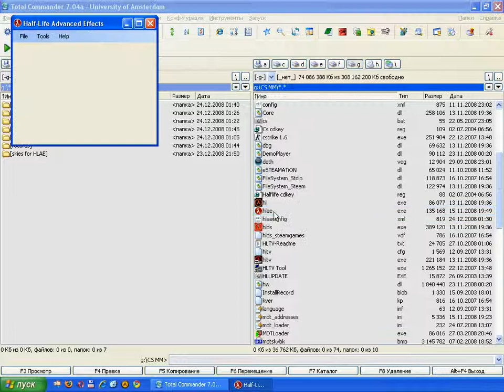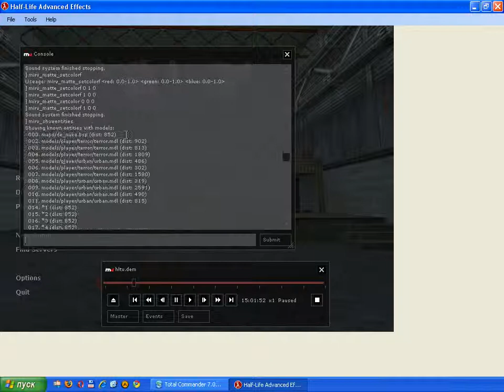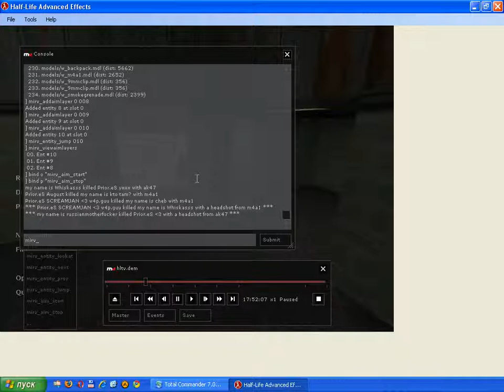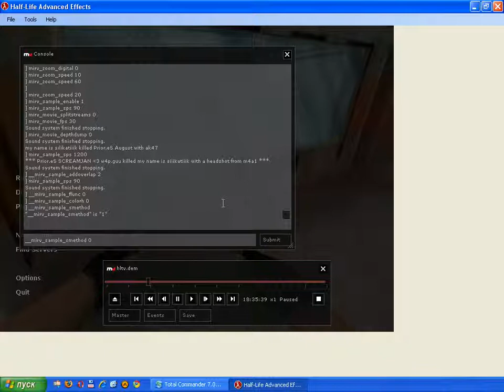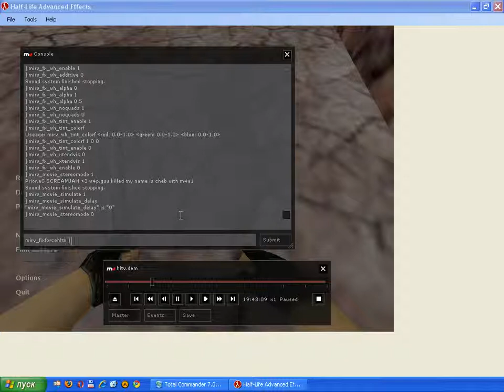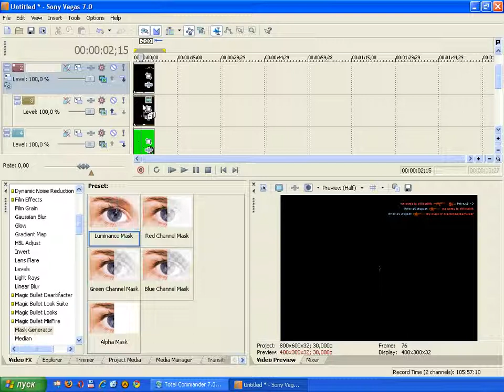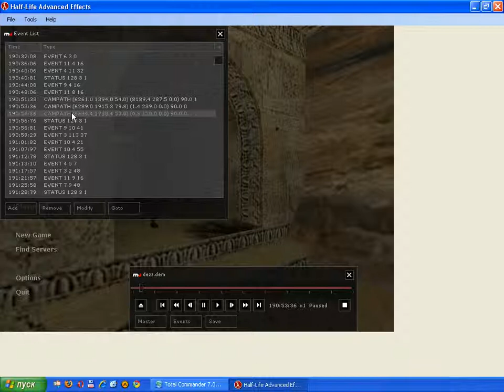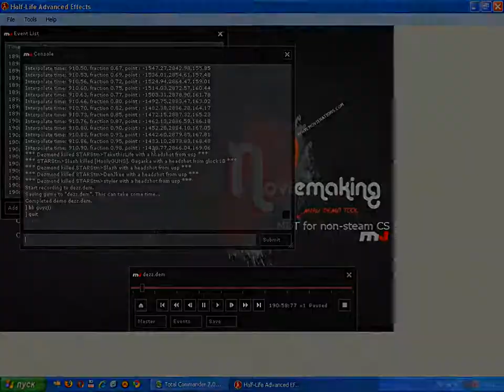!HLAE & Demoedit tutorial